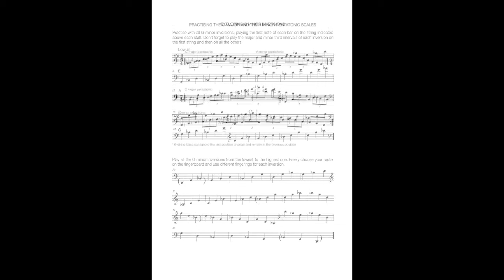Introducing CONTEMPORARY ELECTRIC BASS volume 1 - book and eBook (ITALIANO / ENGLISH)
This method book / e-book (including 30 links to online videos) is the 1st of a two-volume work. It has been devised for bass players (also beginners) using electric or acoustic basses with 4, 5, and 6 strings. It aims at reinforcing both harmonics and instrumental technique: on the one hand, the exercises presented here will improve a player’s harmonic knowledge of the fretboard; on the other, they will boost their technical mastery of the instrument. With performing experience and constant practice, harmonic knowledge will easily turn into harmonic competence, while technical skills will become functional to musical needs, rather than muscular ones. To sum up, this method book offers a va- riety of exercises that will strengthen both the harmonic and technical abilities of its readers.
CONTENTS:
- triads
- main tetrads
- pentatonic scales
- major and minor scales
- knowledge of the 1st position of the fretboard and use of free strings
- right hand
- introducing legato (hammer-on and pull-off).